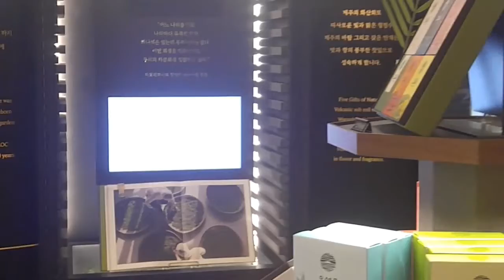Osulloc Green Tea Korea